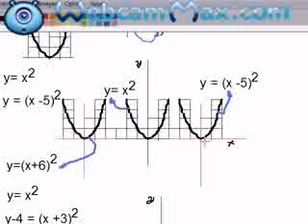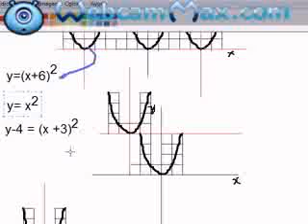Traslado de ejes